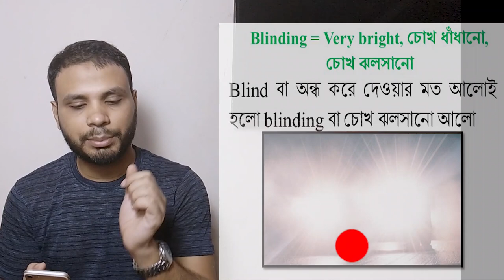English to Bangla Vocabularies with Mnemonic (Part 1) - Learning point 360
Learn English Vocabularies with Mnemonic in English (Part 1) - Learning point 360
Some most common and very important English  Vocabularies in Bangla with Mnemonics. Easily and quickly memorise the word meaning.

Learn English form English Stories Story 1, Part 5 Story 1, Part 1 Story 1, Part 2

Thank you all for your support so far and hope you will be supporting me the same way in the days ahead.
*** Learn English in Bangla from short English stories with moral. Learning

English with easy English stories in Bangla is a great, easy and fun way to learn English. Beginners can learn English easily from moral and short bedtime stories.
Below is the link to all previous English stories.
Story no 10# Story no 11# Story no # 12 Story no # 13 Story no 14# ৩০টির বেশী ইংলিশ ওয়ার্ড যেগুলো সবাইকে কনফিউসড করে। রেগে গিয়ে বলার মত ৫০ টি ইংরেজি বাক্য। কোন গ্রামার ছারাই একটি English Sentence থেকে অসংখ্য ইংরেজি বাক্য তইরী করা শিখুন এমন কিছু ইংরেজি বাক্য যা আপনি অন্য কোথাও শিখবেন না Most Important Love and Relationship word & sentences How to talk about break up in English Subscribe to my channel for more videos. You can learn more spoken English learning videos. We can also get many vocabulary and new English words videos and many English sentences. So learn Spoken English from my channel Learning Point 360. English for beginners | Spoken English | English speaking Daily Conversation Practice | Learn English Online | Learning Point 360 Leaning_Point_360 Learn_English_Learning_Point_360 Learn English Easily